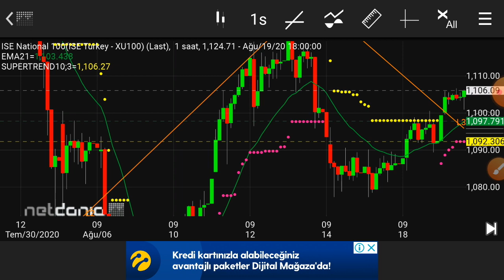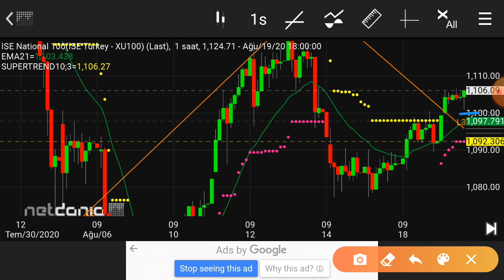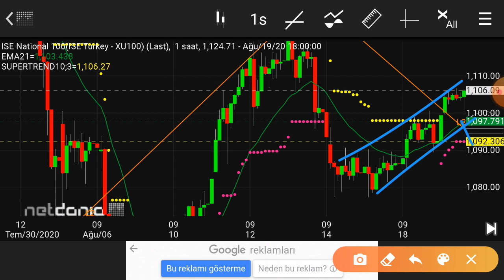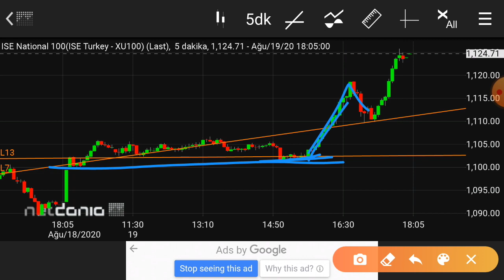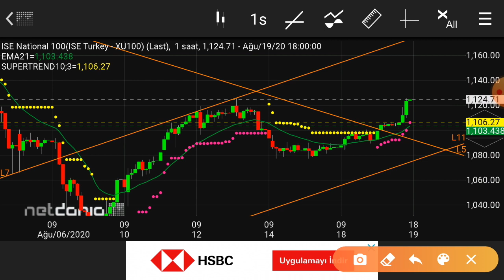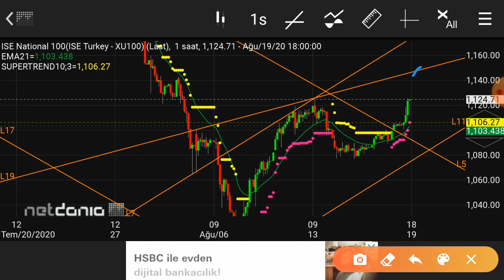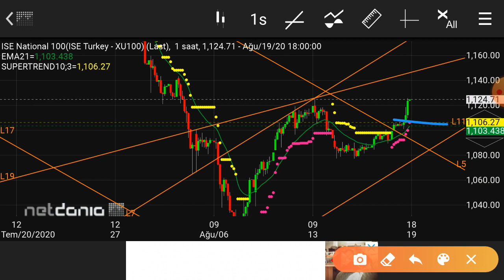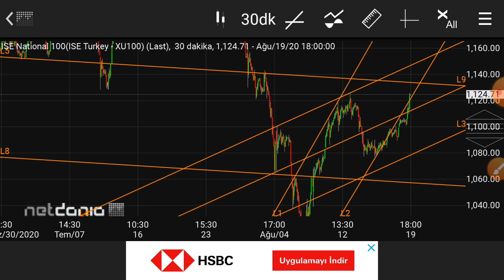Borsa'da güçlü yükseliş sonrasında hedef ve kritik değerler neresi olabilir?